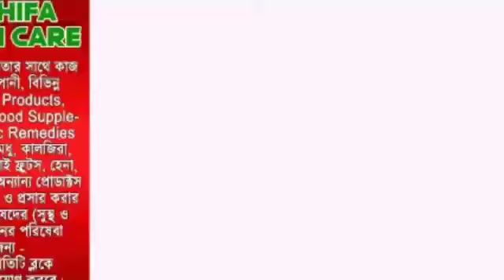ফের অসহায় মানুষের পাশে দাঁড়ালো আরোহী ফাউন্ডেশন অব ইন্ডিয়া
Video from ABN TV(official)

ফের অসহায় মানুষের পাশে দাঁড়ালো আরোহী ফাউন্ডেশন অব ইন্ডিয়া । এদিন নিউটাউন সংলগ্ন  হাতিয়ারা এলাকায় উপস্থিত ছিলেন আরোহী ফাউন্ডেশন অব ইন্ডিয়া কর্নধার বিপ্লব কুমার সিনহা ও তার সদস্যরা । করোনা আবহে রুজি রোজগার হারা  বহু অসহায় মানুষ । হাতিয়ারা   শহরের মাঝে হলেও বিভিন্ন প্রতিকূলতার সাথেই জীবন কাটাচ্ছেন এলাকার মুঠে মজুর , লোকের বাড়িতে কাজ করে দিন কাটাচ্ছেন অসহায় মানুষগুলি । প্রাকৃতিক দুর্যোগ এবং বর্ষার জল ঘরে ঢুকে আশ্রয় নিয়ে সমস্যার মুখে পরেন তারা । এলাকার বেশি ভাগ বাড়ি
অস্থায়ী , পারাপার করতে একমাত্র ভরসা শুধু মাত্র বাঁশের সাঁকো । বিভিন্ন প্রতিকূলতার মধ্যে দিয়ে জীবন যাপন অসহায় প্রতিটি মানুষ । হতিয়ারা অঞ্চলে রবীন্দ্রপললী , অরবিন্দ পল্লী , নেতাজি পল্লী অসহায় মানুষদের জন্য আরোহী ফাউন্ডেশন অব ইন্ডিয়া চিন্তা ভাবনা ও মহান উদ্দোগে এলাকার একটি অনুষ্ঠান বড়িতে মধ্যান্যভোজের আয়োজন করা হয় এলাকার  দুস্থ অসহায় মানুষগুলোর জন্য । এদিন ২০০জন অসহায় মানুষগুলোর পাতে খাবার তুলে দেন আরোহী ফাউন্ডেশন অব ইন্ডিয়া কর্নধার বিপ্লব কুমার সিনহা তার সদস্যরা ।  আরোহী ফাউন্ডেশন অব ইন্ডিয়া কর্নধার বিপ্লব কুমার সিনহা বলেন,  আগামী দিনে  এই অসহায় মানুষগুলোর পাশে আছি এবং  থাকবো ।